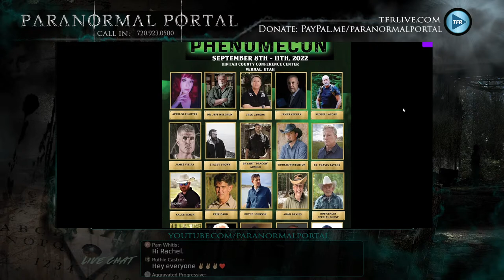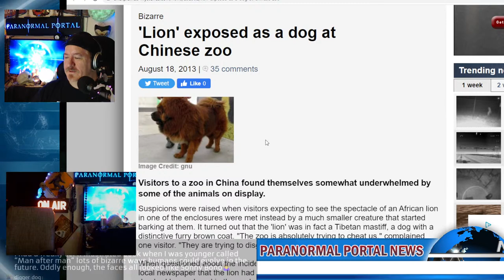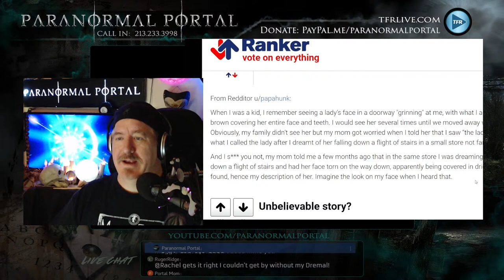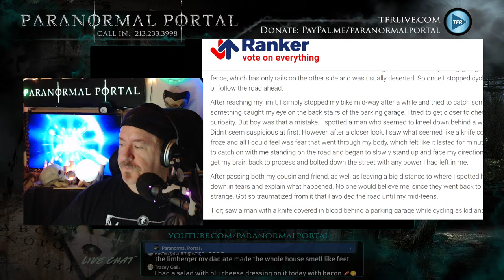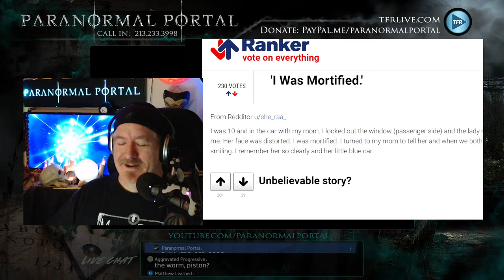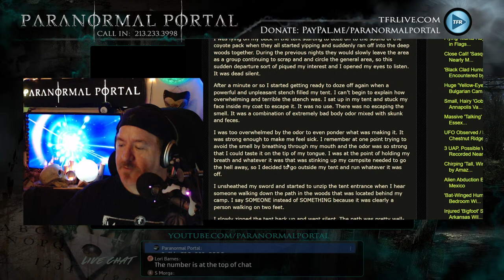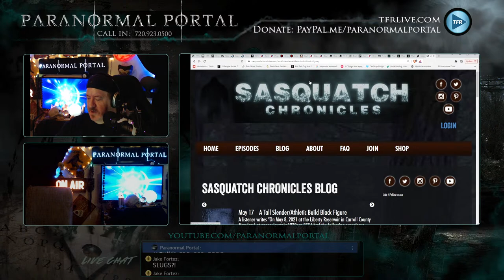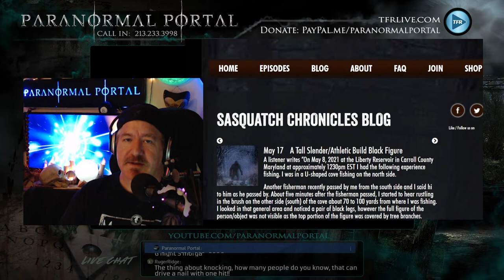FRIGHTENING ENCOUNTERS - Cryptids, Ghosts, UFOs and MORE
Tonight, on the Paranormal Portal, we are bringing you into a series of FRIGHTENING ENCOUNTERS where people were confronted with their worst nightmares. From Cryptids to UFOs to Ghosts and so much more, hang on...cause we're leaving the "known" waay behind! Join us and we'll take you on a safari of the mind into the depths of the Paranormal Portal. Enter the Paranormal Portal...if you dare!

Special thanks to Cryptid Coin for their wonderful sponsorship of the show.  To get involved, please visit CryptidCoin.io for more information!